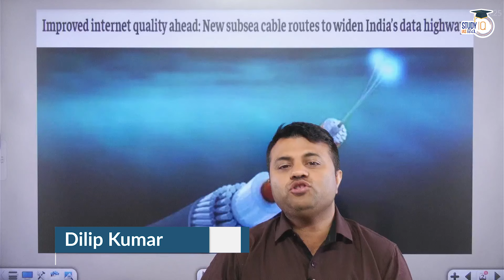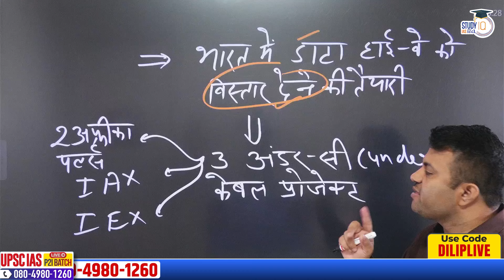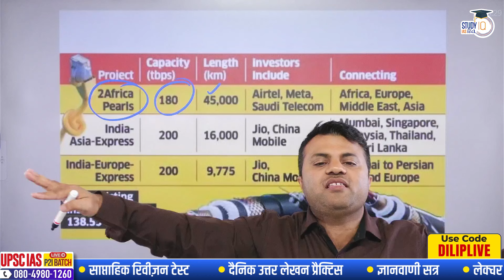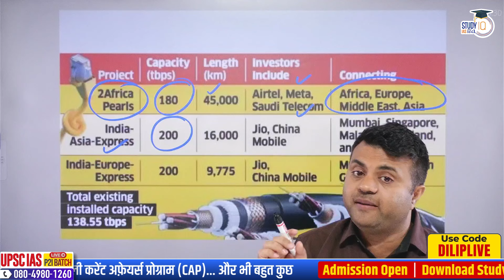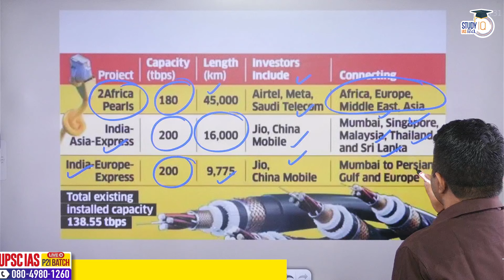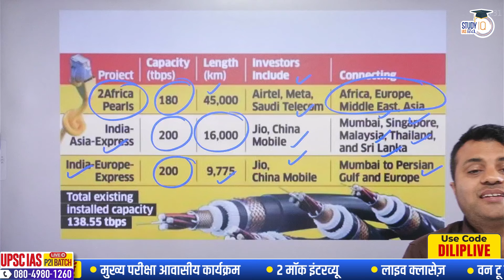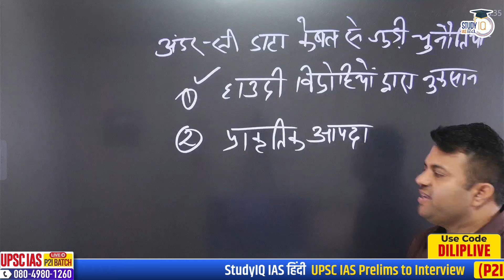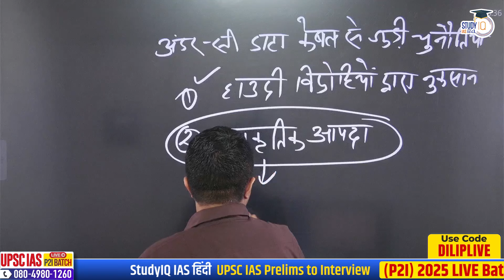New Subsea Cable routes for India | Undersea Cable Map | Dilip Sir l StudyIQ IAS Hindi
UPSC IAS Live GS Foundation 2025 P2I Pratigya 2.0 Hindi Batch
बैच प्रारंभ 19 अगस्त 2024से शुरू हो रहा है l बैच का समय सुबह 8:00 बजे